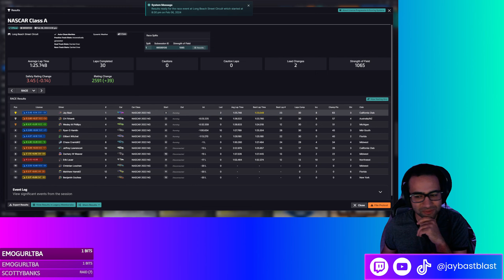Bring Nascar to Long Beach!!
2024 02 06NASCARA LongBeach